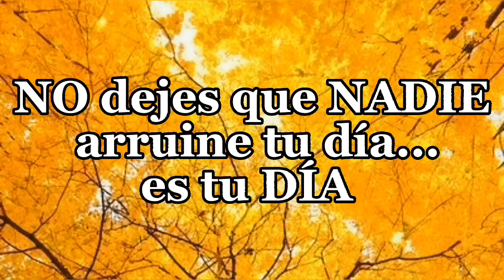👉Qué es el PH?🤔 pH acuariofilia ¿CÓMO AFECTA EL ph A NUESTROS PECES? explicación fácil y rápida